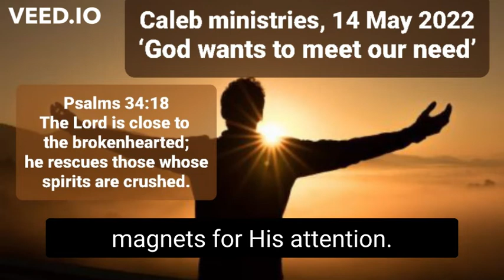14 05 2022, Caleb ministries, ‘God wants to meet our need’, Psalms 34:18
Caleb ministries, 14 May 2022,
‘God wants to meet our need’,
Psalms 34:18